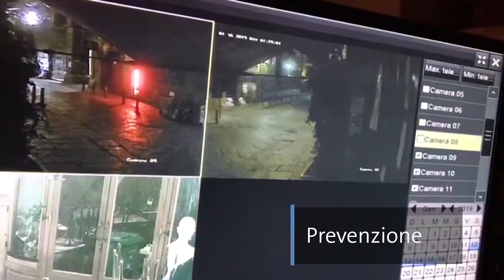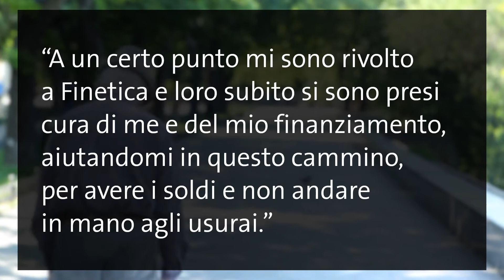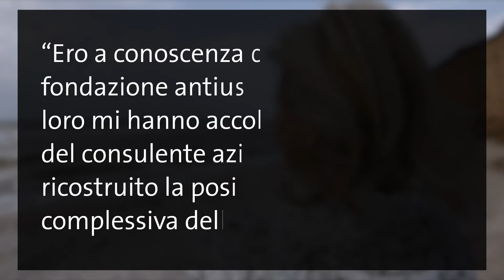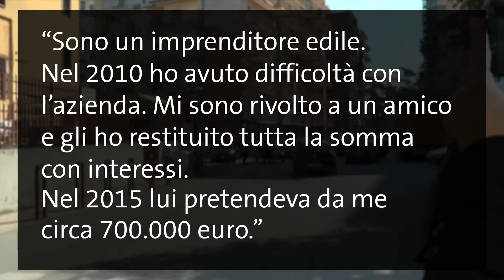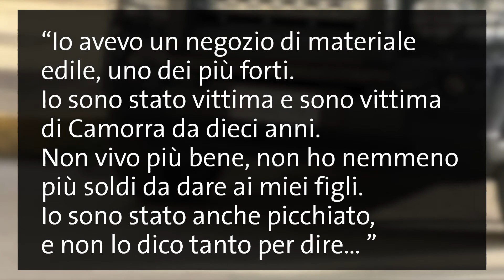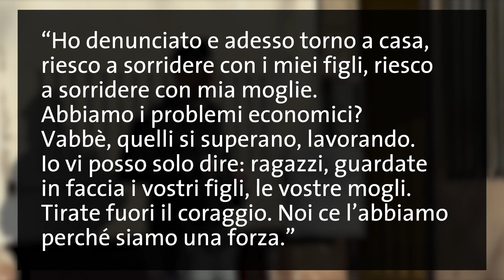Adozione sociale per le vittime di estorsione ed usura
POR Campania FSE 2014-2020 Progetti di adozione sociale per le vittime di estorsione ed usura